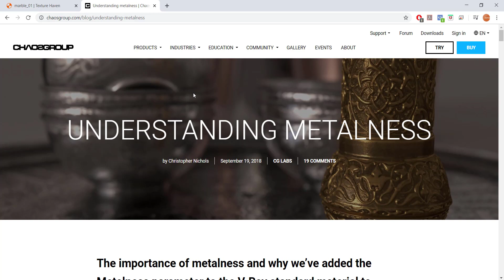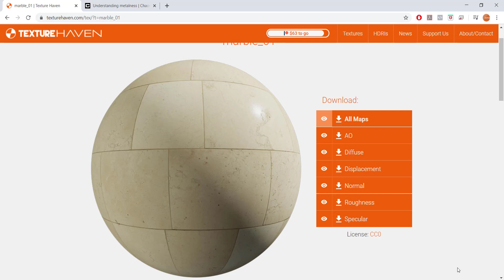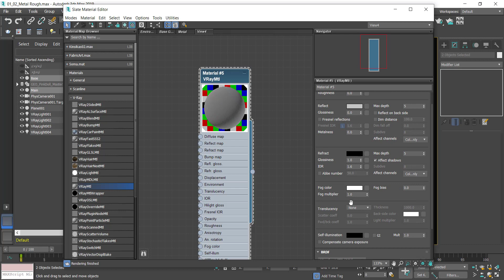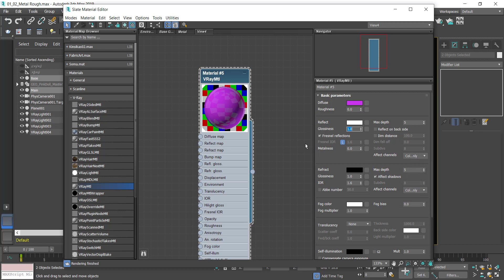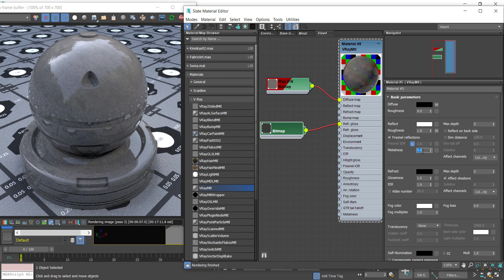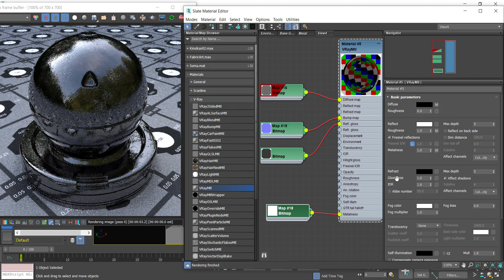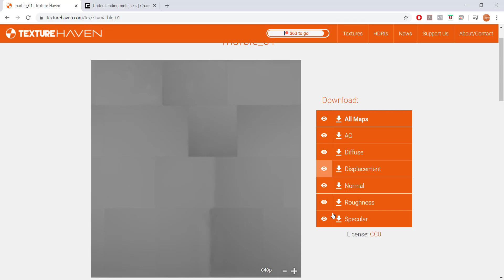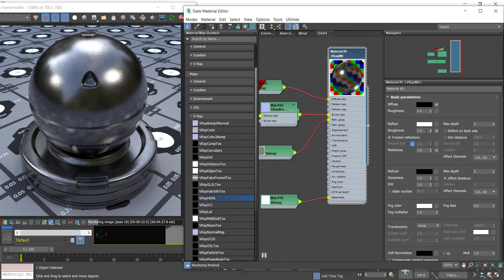Metalness Roughness en V-Ray Next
Hola en este vídeo se explica como usar el nuevo modo para crear materiales mediante el flujo de trabajo PBR.  Metalness Roughness en V-Ray Next
Autor Luis Valentino VRay Licensed Instructor